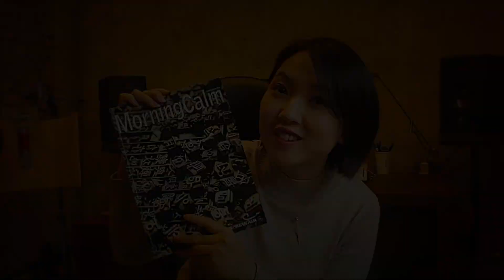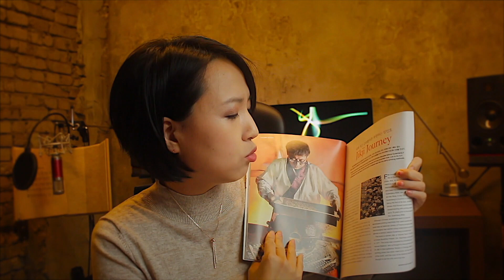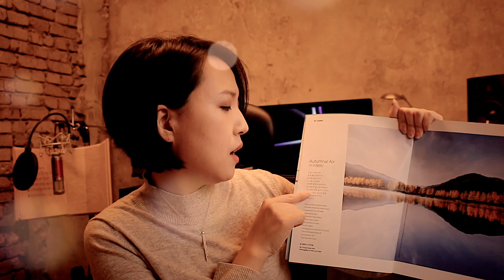Morning Calm! 대한항공 무료기내잡지의 한국의 매력을 담은 끝내주는 영문번역 잡지를 소개합니다.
모닝캄 Morning Calm이란 잡지의 온라인버전은 인데 크롬에선 잘 안열리고ㅠ_ㅠ 익스플로어에서 잘 구현됩니다.
이 잡지는 대한항공 관련 서비스를 제공하는 곳, 기내, 한진그룹에서 운영하는 호텔, 까페 등에서 무료로 받아보실 수 있습니다. ^^